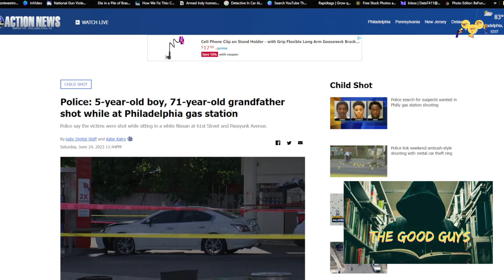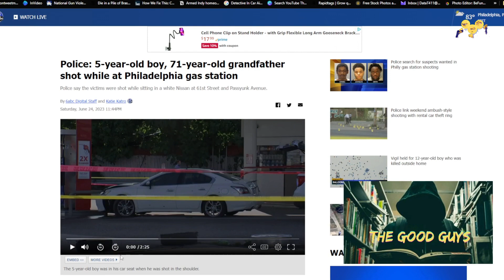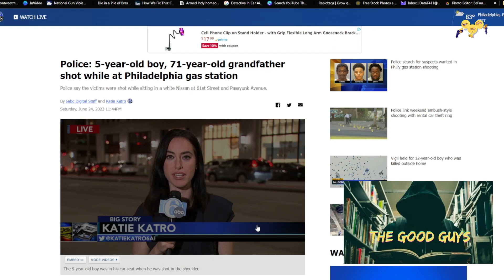5 year old boy, 71 year old grandfather shot while at Philadelphia gas station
5-year-old boy, 71-year-old grandfather shot while at Philadelphia gas station